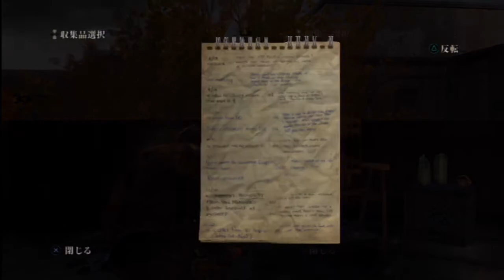#27【ラストオブアス】待望の続編が発売されたので再アップ【実況プレイ】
特にシナリオの評価が高く、神ゲーと世界中から絶賛されたタイトルです